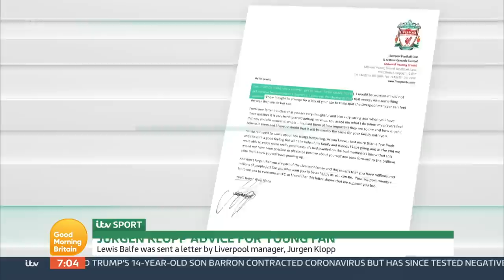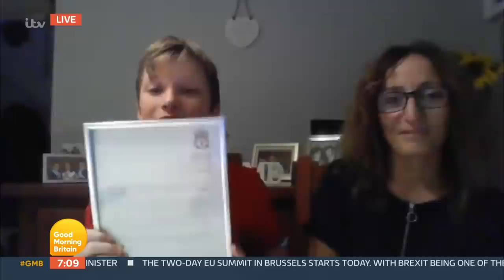The 11 Year Old Who Wrote To Jurgon Klopp About His Anxieties of Starting Secondary School | GMB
Former Liverpool, Leicester and England footballer, Emile Heskey is hoping to help current and former stars adjust to life after the game has ended and the money stops. Emile explains how retraining as a coach and transitioning your career is important to prevent mental health problems. Emile also explains how dangerous it would be if smaller teams folded due to lack of funds as the football and that the football pyramid all works together. Emile reassures 11 year old Football fan Lewis Balfe that being nervous is normal. Lewis had previously written to Jurgen Klopp, the Liverpool Manager about his anxieties surrounding starting secondary school and was amazed when he had a reply!